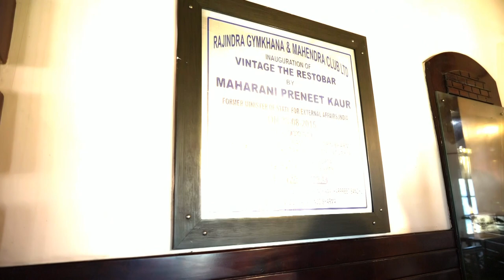GOMCO, PATIALA 12TH MARCH 2023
naveen photography
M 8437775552